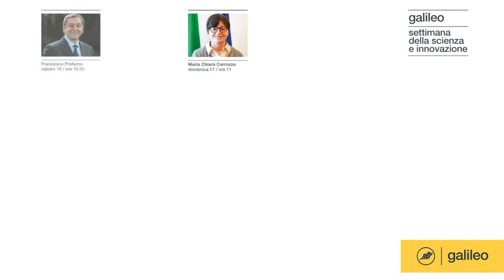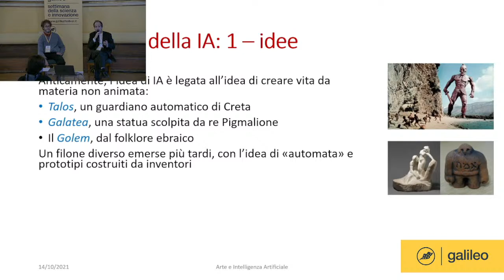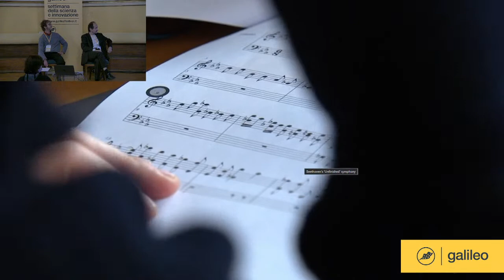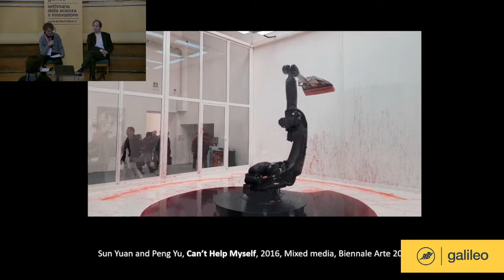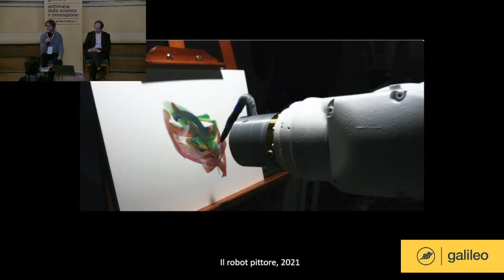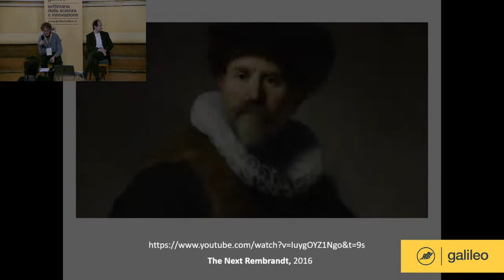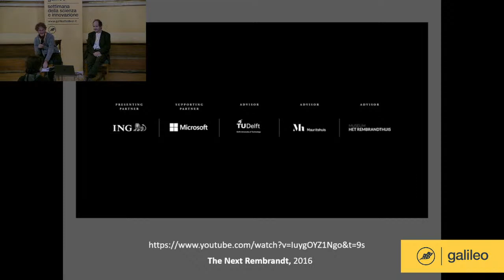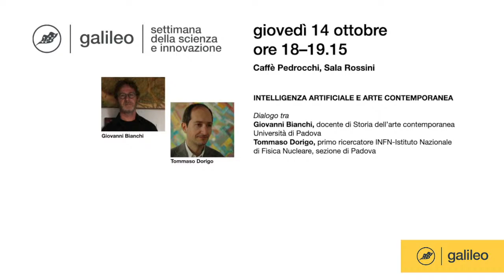Intelligenza artificiale e arte contemporanea